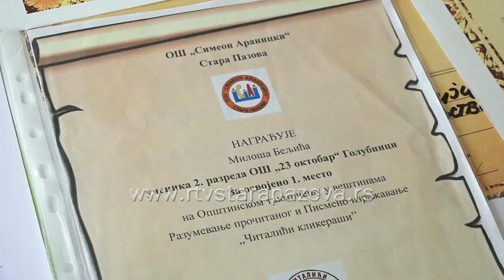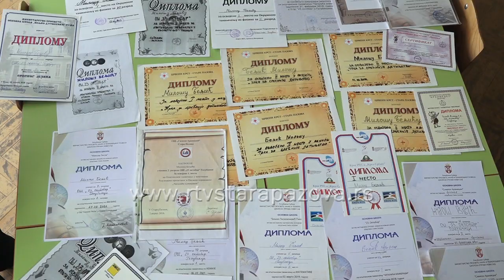Miloš Beljić, đak generacije u golubinačkoj školi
U ovoj generaciji osmaka u OŠ 23. oktobar  u Golubincima od početka školovanja se izdvojao Miloš Beljić. On je svestran, vredan, marljiv i to ga je dovelo do titule đaka generacije  u kojoj je bilo 40 učenika. Matursko veče i dodela diploma u ovoj školi je bila 10. juna a to veče je proglašen i najbolji u generaciji.